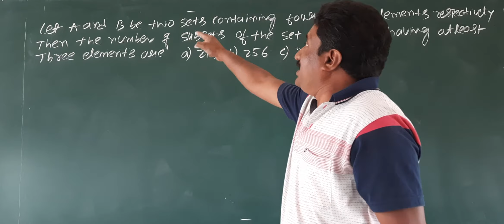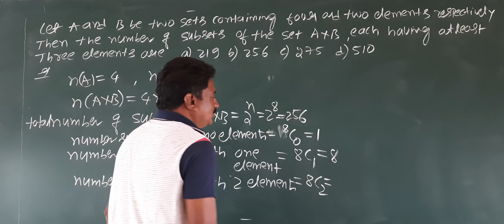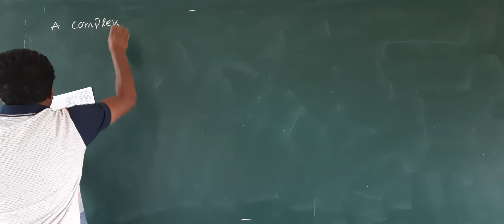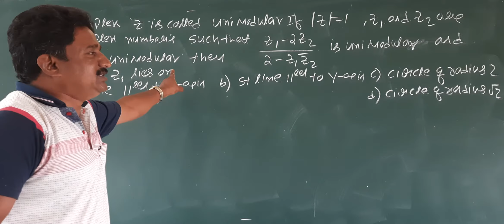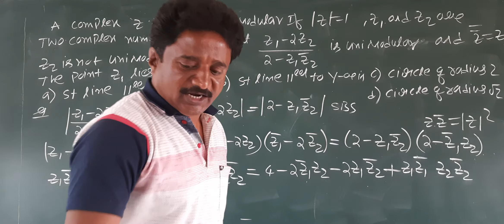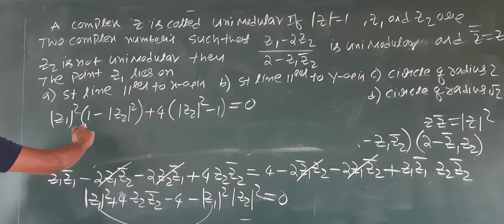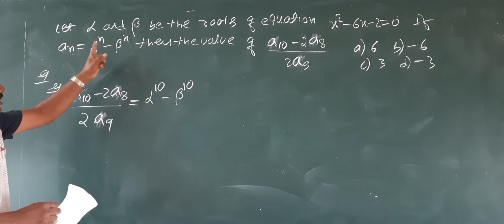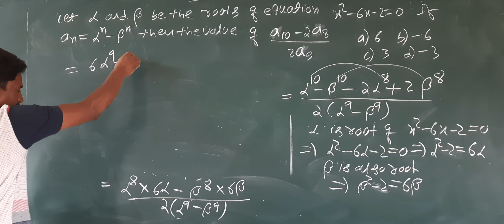Jee_16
Mathematics